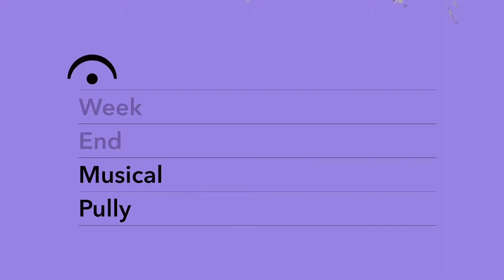Le public du Week-End Musical de Pully 2018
Musique classique, jazz, culture, festival, festival de musique, entrée liv